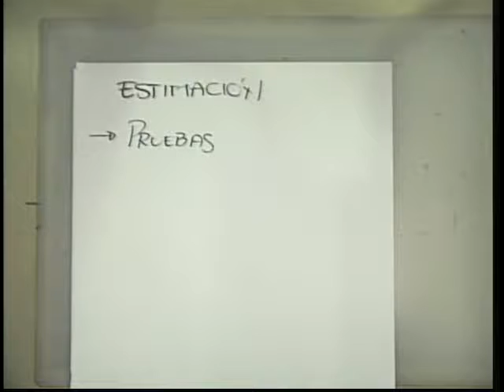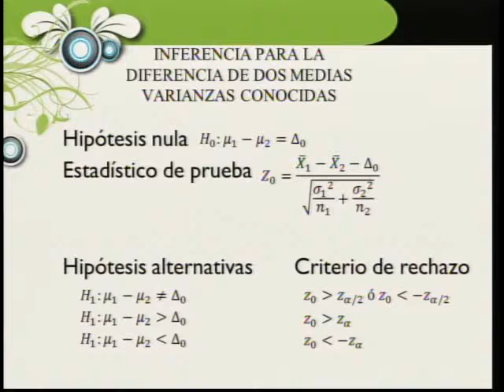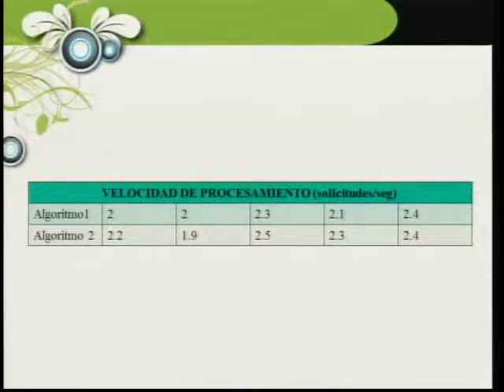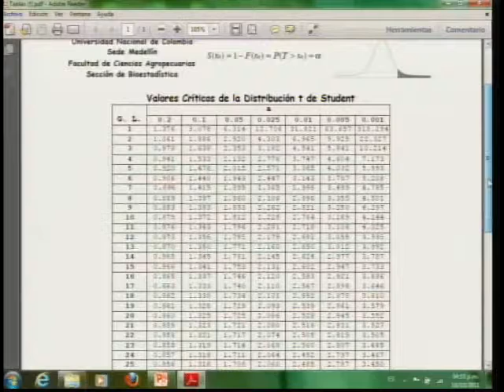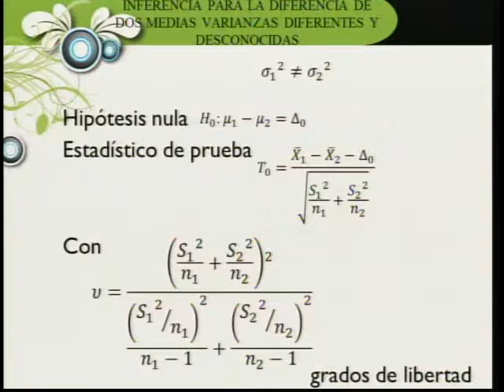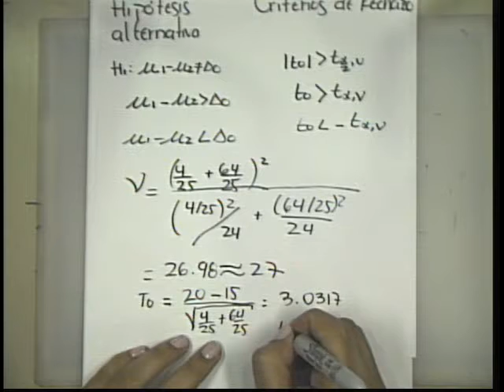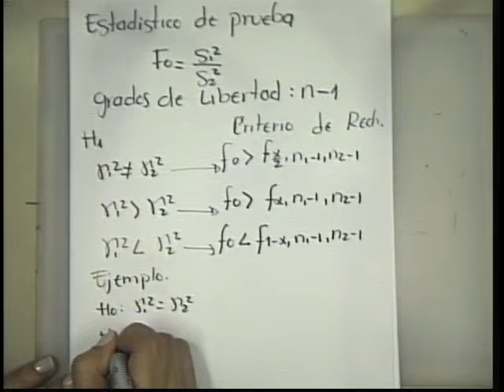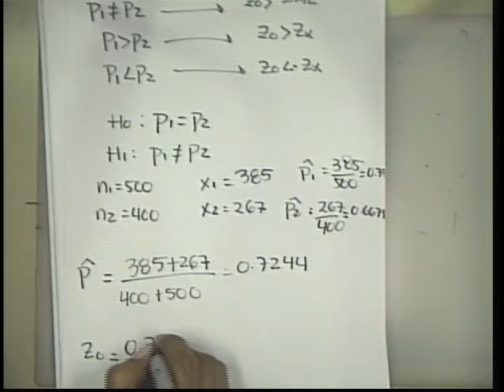009 Probabilidad y Estadística – 18-10-2011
Estimación, Pruebas de Hipótesis, Diferencia de Medias con Varianzas Conocidas, tutoría para Ingeniería de Telecomunicaciones, sede Yarumal, Semestre 2-2011.